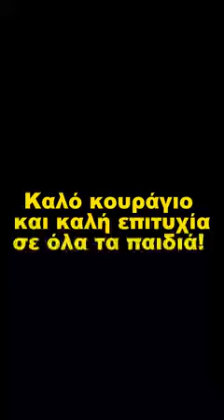Σαγκάη: Kινέζοι φοιτητές σπουδάζουν ελληνικά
Πριν δυο μήνες περίπου όταν άρχισαν στην Κίνα οι εισαγωγικές εξετάσεις στο πανεπιστήμιο και η Ηρώ Li πήρε συνέντευξη από τους φοιτητές του 2ου έτους στο Τμήμα Ελληνικής Γλώσσας στο Πανεπιστήμιο Διεθνών Σπουδών της Σαγκάης!